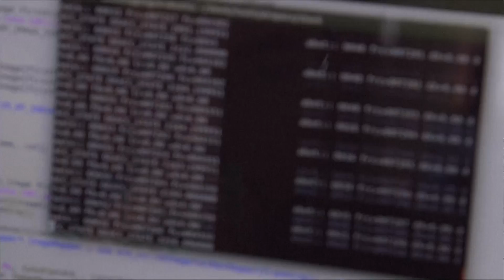A drone built to hunt down other drones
As drones get cheaper and more powerful, even off-the-shelf consumer drones are being turned into weapons. Reuters Stephen Nellis meets one startup in Silicon Valley building drone hunters.